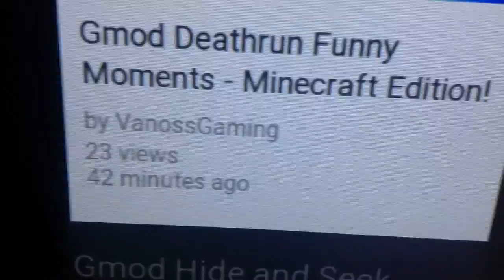Raymond White is tiny and weak